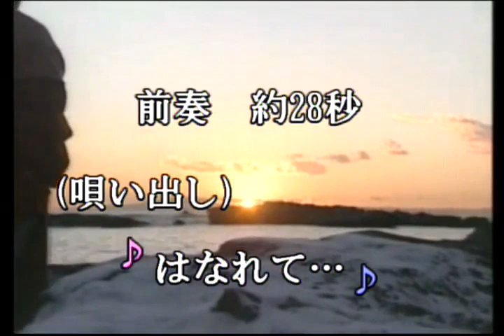命あたえて / 森進一 / cover / 드래고니